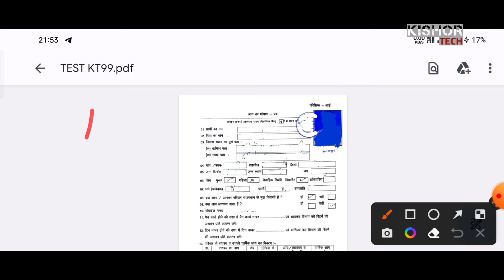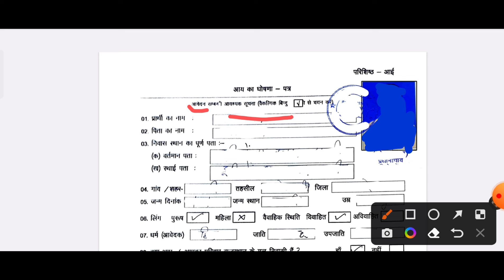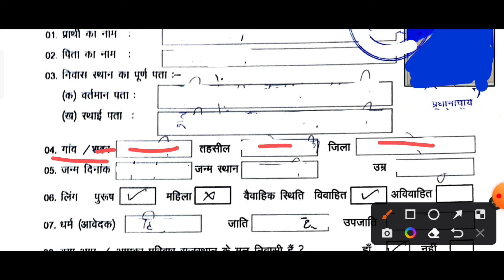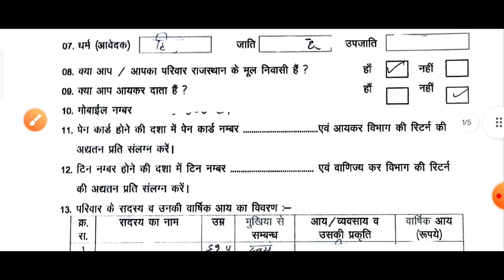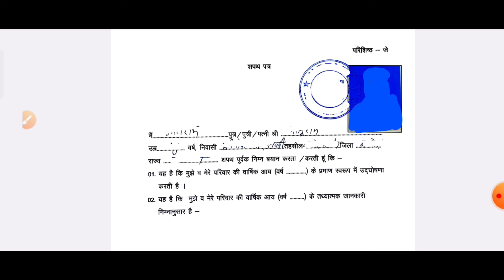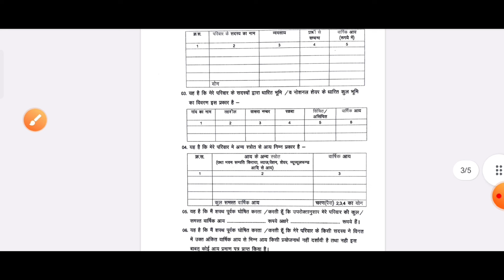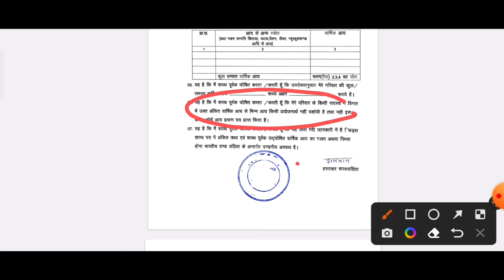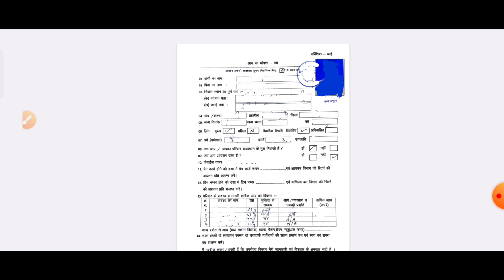Aay praman Patra kaise banaye 2024 | Income Certificate Rajasthan kaise banaye | फॉर्म कैसे भरे 4पेज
About ✓

Hello guys, Aay praman patra rajasthan kaise banaye  2024 Aaj es video mein full process hai . To dosto video ko pura jarur dekhe,  आय प्रमाण पत्र कैसे बनाए 2024

Topics covered ✓

Aay praman patra kaise banaye 2024
Income Certificate kaise banaye
Aay praman patra rajasthan kaise banaye
Income certificate Rajasthan kaise banaye
आय प्रमाण पत्र कैसे बनाए 2024 नया तरीका
Aay praman patra form kaise bhare 2024 new process

Mo. no. .

Note:-
[not available]

Kishor Godara